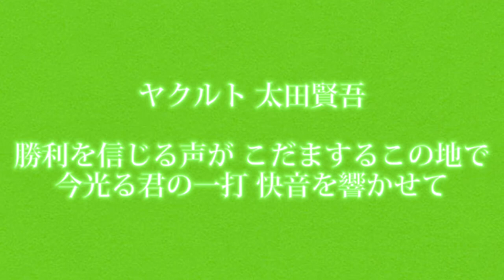ヤクルト 太田賢吾(今浪隆博) 応援歌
まだまだ未熟ですので温かい目でご視聴お願いします。